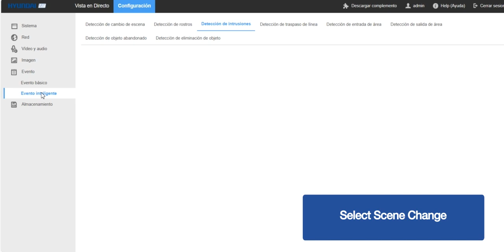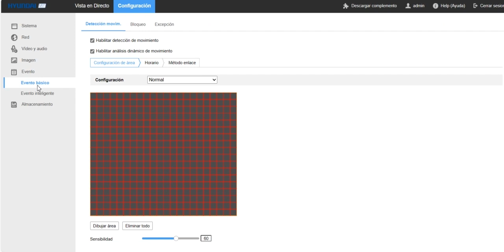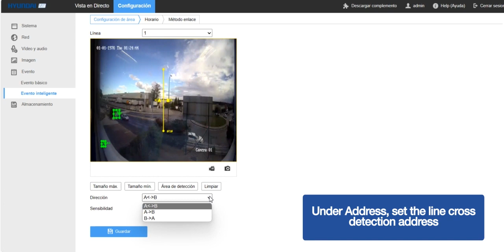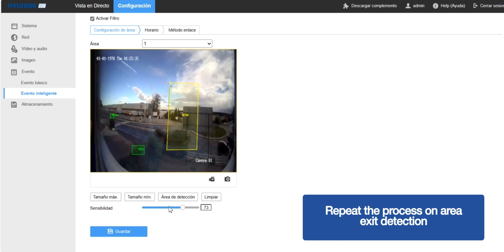How to set up Motion Detection on Hyundai Cameras | By Demes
In this video, we show you, step by step, how to enhance the security of your space with motion detection settings on Hyundai cameras. From basic settings to advanced tricks to get the most out of the motion detection functionality, providing peace of mind and total control over your environment. 🔒

At our website we have the extensive catalog of HYUNDAI products